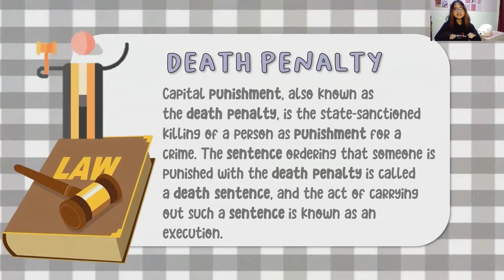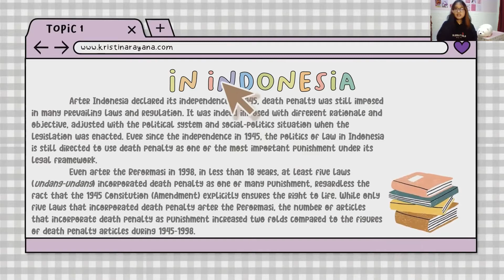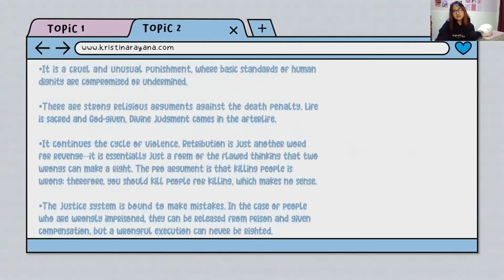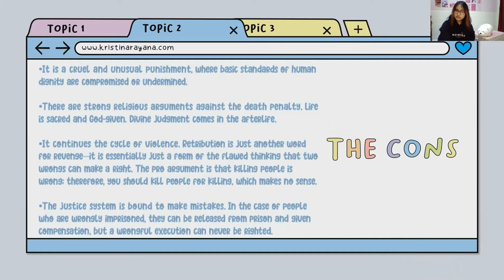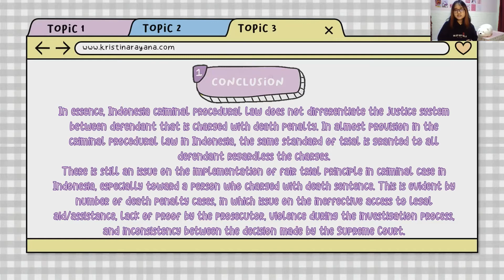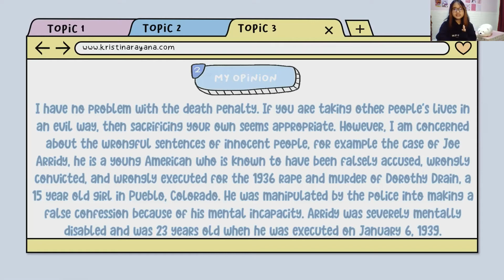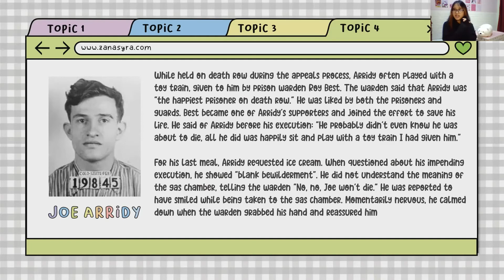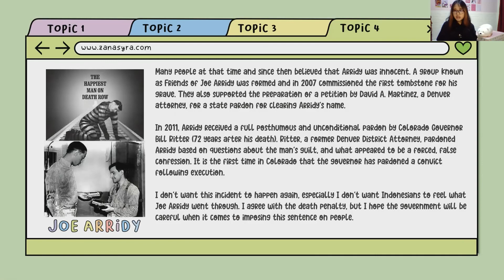Indonesian Law: Death Penalty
Hi, Kristi is here! this video is my FifthAssignment​​​​ for English4​​​​ class with sir GunawanTambunsaribu​​​​ ƪ(ˆ▽ˆ)ʃ
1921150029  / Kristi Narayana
- Kristi♥